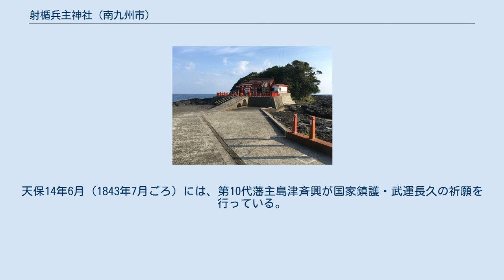射楯兵主神社 (南九州市)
射楯兵主神社（いたてつわものぬしじんじゃ）は、鹿児島県南九州市頴娃町別府に鎮座する神社である。
別名の「釜蓋神社」（かまふたじんじゃ）、「釜蓋大明神」で有名である。
 窯蓋を頭上に載せて参拝する「釜蓋願掛け」や、素焼きの釜蓋を投げる「釜蓋投げ」で知られる。
「釜蓋願掛け」は、鳥居から賽銭箱までの約10mの間を、頭上に乗せた釜蓋を落とさずに歩くことができれば厄よけになるというものである。
勝負事に強い神社として評判が広まり、沢穂希らが祈願に訪れたり、中村俊輔がお守りを身につけたことでパワースポットとして有名になった。
 戦前には、釜蓋を持ったり鍋を被ったりして祈願すると、戦場で砲弾に当たらず無事に帰還できるとされ、多くの出兵者やその家族が参拝に訪れた。
 伝承では、頴娃に住む臣下を訪れた天智天皇の接待のために米を蒸していると、突如起こった突風で釜蓋が遠く離れた当地まで吹き飛び、地元の人々がそれを祀ったのが始まりであるとされる。
開聞地方には天智天皇とその后の大宮姫が滞在していたという伝説があり、この伝承もそれを踏まえたものである。
 実際の創建年代は不詳だが、文政期（1818年 - 1830年）を遡ること800年前に創建されたといわれる。
島津光久が薩摩藩第2代藩主であった寛文7年（1667年）の『頴娃郷神仏誌』には、この神社の修補のことが記されている。
享保元年8月15日（1716年9月30日）に炎上したが、翌享保2年11月25日（1717年12月27日）には再建が成っており、再建時の棟札には「開聞宮末社釜蓋大明神」と記されている。
天保14年6月（1843年7月ごろ）には、第10代藩主島津斉興が国家鎮護・武運長久の祈願を行っている。